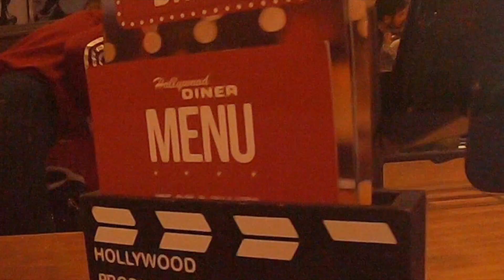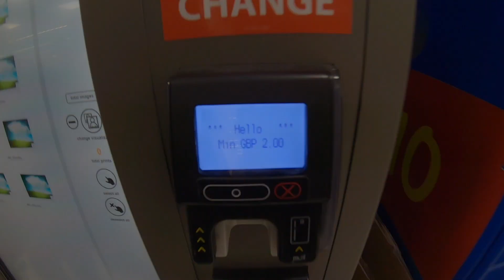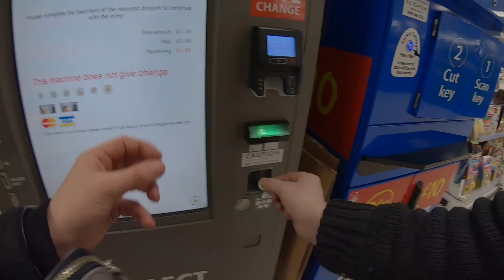Bowling Brighton Marina Hollywood Bowl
Ten pin bowling is great all round fun whether you’re with family, friends or work colleagues. With state-of-the-art bowling alleys, delicious food and drink.

Whether it's time for a celebration, or simply an excuse for a game on the lanes, our latest events are perfect for sharing great times and healthy competition with family and friends.